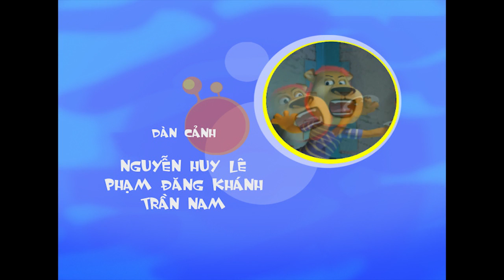Hoạt Hình 3D Việt Nam Chọn Lọc - Lu Và Bun Tập 4 [Full HD]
Hoạt Hình 3D Việt Nam Chọn Lọc - Lu Và Bun Tập 4: Đi Câu

Tóm Tắt Phim hoạt hình 3D Việt Nam Lu và Bun:

“Lu và Bun” là bộ phim hoạt hình 3D dài tập đầu tiên của điện ảnh Việt Nam. Với nội dung xoay quanh hai nhân vật chính là Thỏ Bun và Sư tử Lu, bộ phim đã được nhiều khán giả nhí cũng như khán giả lớn tuổi đón nhận và cổ vũ.

Sư tử Lu và Thỏ Bun là đôi bạn có tính cách hoàn toàn đối lập. Sư tử Lu ham chơi, nghịch ngợm còn Thỏ Bun thì lại thông minh, tốt bụng. Đôi bạn này đã tạo nên nhiều pha hài hước khi phải cùng nhau giải quyết những tình huống rắc rối gặp phải trong phim. Từ những trò đùa dí dỏm, những màn chí chóe hết sức “dễ thương” giữa hai nhân vật, người xem thấy Lu&Bun như những đối thủ truyền kiếp với những trận chiến bất tận, nhưng người xem cũng nhìn thấy được từ đó mối quan hệ thân thiết không thể thiếu giữa cả hai. Mỗi tập phim là chuỗi những câu chuyện nhỏ trong cuộc sống hàng ngày và là những bài học ý nghĩa dành cho các em.

Với hình ảnh 3D sống động, tạo hình nhân vật đáng yêu, âm thanh phong phú cùng nội dung mang tính giáo dục cao, bộ phim hoạt hình “Lu và Bun” hứa hẹn sẽ đem đến cho các em những giây phút giải trí, thư giãn thực sự. Và không chỉ có khán giả nhí, những khán giả nhiều tuổi cũng sẽ tìm thấy trong đó những ký ức đáng yêu về tuổi thơ của mình. Chúc các bạn và các em nhỏ xem phim vui vẻ!